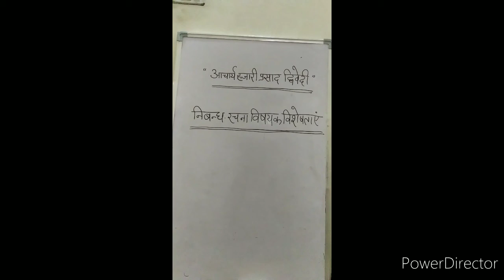हजारी प्रसाद द्विवेदी पार्ट- 2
Lecture by Shashi Prabha Saraswat